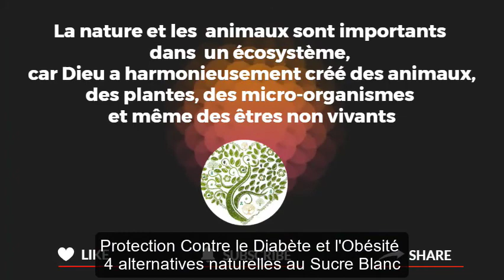Protection Contre le Diabète et l'Obésité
4 alternatives naturelles au Sucre Blanc